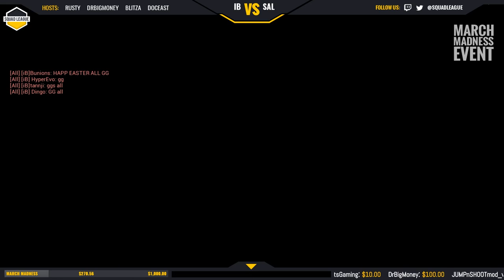iB vs. SAL Map 2 | Logar | - SL March Madness Open - Heats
ib and Squad Alamo play two intense matches here on Logar.